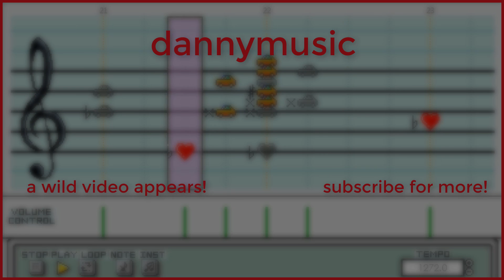New Donk City (Jazz Trombone Sextet Cover) from Super Mario Odyssey - dannymusic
I'm flipping the Switch! Get ready for this!

Super Mario Odyssey is one of the most charming games to come out this year and one of the most uniquely clever installments in the Mario franchise yet! Each area, while containing the familiar "diversified biomes" that we've come to expect from the Mario series, contains an innovative combination of puzzles and platforming that leaves a player delighted! One of the most captivating areas is New Donk City.

Since it's named after Donkey Kong and is run by Pauline, I can only imagine New Donk City is the result of Mario deciding to dedicate his time to rescuing Peach from Bowser rather than rescuing Pauline from DK. And what emerges is a sprawling New York City style metropolis with tons of unique sights and sounds (not the least of which is ordinary humans). From the women playing jump rope at the beginning to the musicians you discover all over town to the fireworks show that occurs when Pauline sings the title theme, New Donk City has it all, and you, Mario, are at the heart of it.

Overall, the feeling that I get from New Donk City is pure, unbridled joy, and I did my best to capture that here, filling the six-trombone texture with a lot of energetic, moving parts! Super Mario Odyssey is all about the hat, and while I don't know if the outfit I'm wearing fits the "classy New Yorker vibe" it was at least the fanciest hat that I happened to find. Also, if you pay close attention, you can hear a few other Nintendo allusions!

Thanks a lot for listening! 2017 was such a great year for video games, and there will certainly be many more to come.